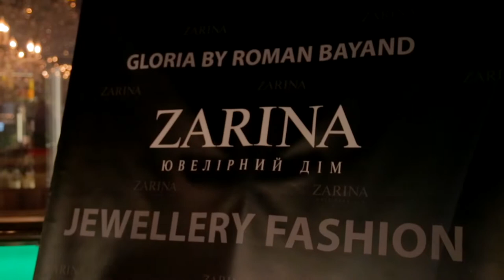KoZa. Brilliant bar. Nika Models День Рождения 20 лет.